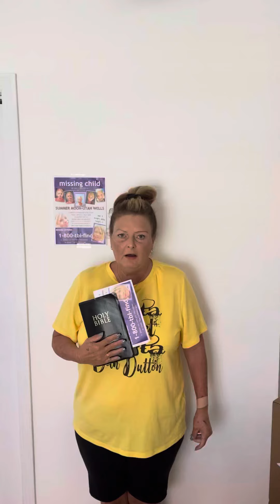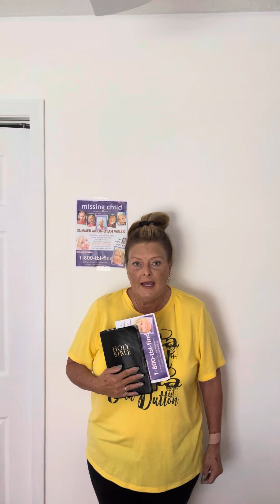NO SUMMER, NO PEACE 🙏